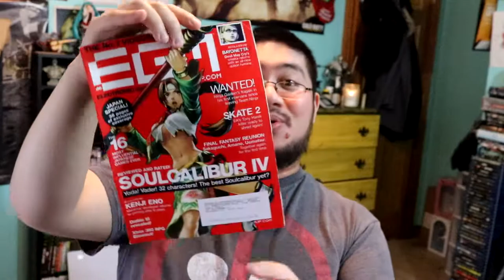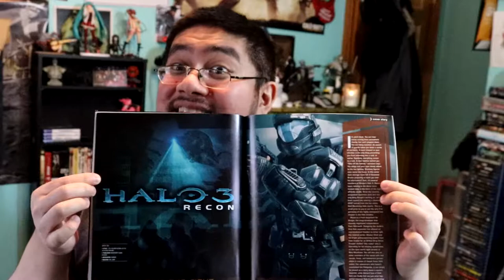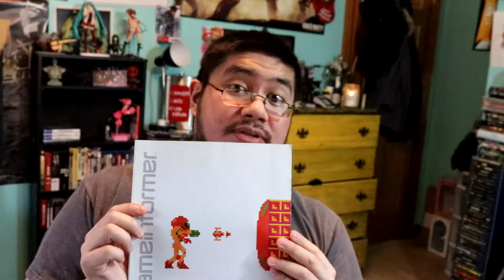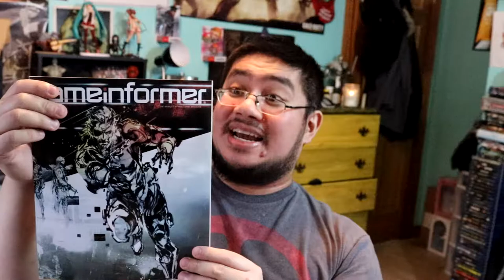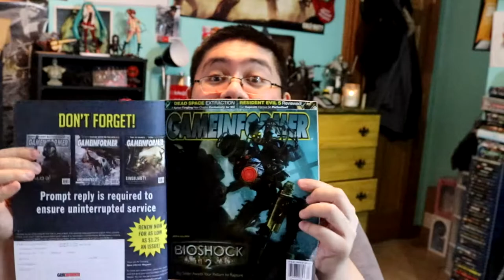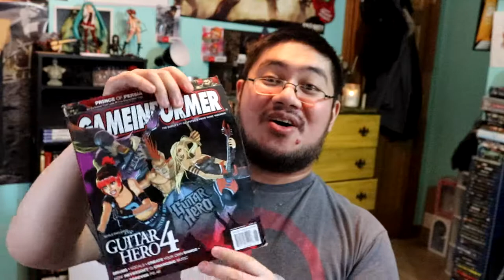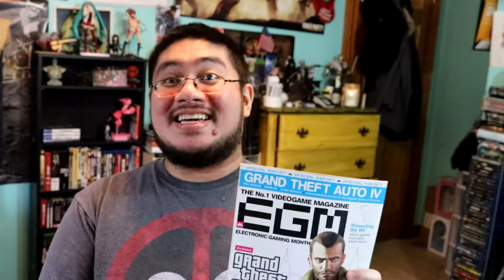Decade Old Gaming Magazines | Panda's VLOGs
Recently went into my Closet to start cleaning it out, and found a box of my old Video Game Magazines. They are dated alteast 10 years ago. Let's see what we got!